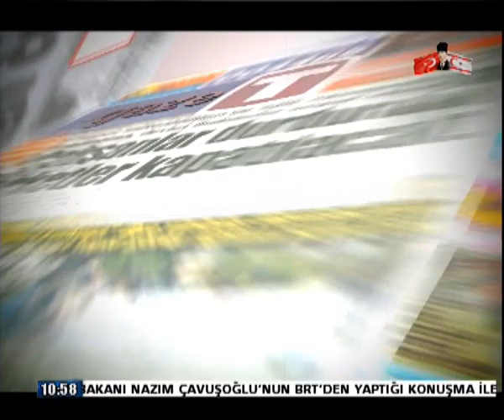23 NİSAN GAZETE P1 FÜSUN YILDIZ